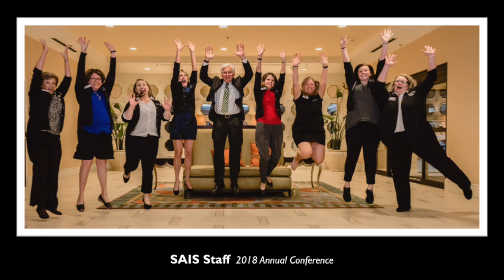Kirk Walker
Kirk Walker eNewsletter